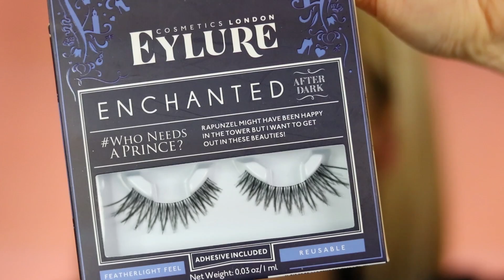MAKIJAŻ WALENTYNKOWY: SUPER PODKŁAD I KOREKTOR + RABAT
OBSERWUJ !

UWAGA MAM DLA WAS SPORY RABAT NA ZAKUPY !
WARTO SKORZYSTAĆ !
DODATKOWO POWYŻEJ WARTOŚCI ZAMÓWIENIA 60 ZŁ - KOSZT DOSTAWY 0 ZŁ !!! :D

RABAT 15% NA HASŁO: ALEANDRA02

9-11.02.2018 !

Brwi - wosk do brwi Design Your Eyebrow Color Wax nr 1 My Secret + pomada Wibo Blonde na końcówkę brwi

Eylure, Sztuczne rzęsy Who Needs A Prince?, Wispy Edition + klej do rzęs

na ustach: HEAN, MATOWA POMADKA W KREDCE MATTE LIP CRAYON 01 - PRALINE

pokazuję: Hean, Matowa pomadka w kredce Matte Lip Crayon 02 - Desert Rose

Pierścionki APART
Na paznokciach HYBRYDA NEO NAIL

Hej, hej ! Dziękuję, że jesteś i czytasz mój opis :)
Będzie mi miło, jak zostawisz komentarz pod filmem :)

Wesprzyj mnie i daj kciuka do góry, zapraszam również do SUBSKRYPCJI KANAŁU :)

EDYCJA FILMU: ALEANDRA

Film powstał przy współpracy z Drogerią Pigment ♥♥♥
Wszystkie opinie wyrażone w filmie są moimi własnymi.